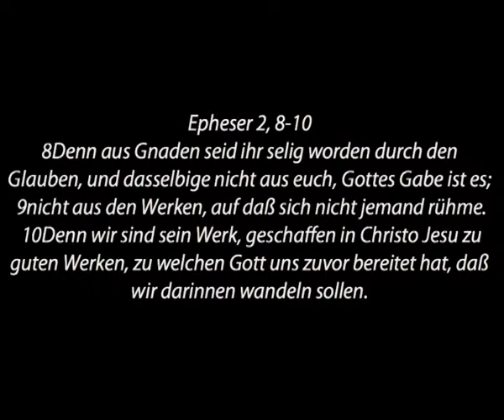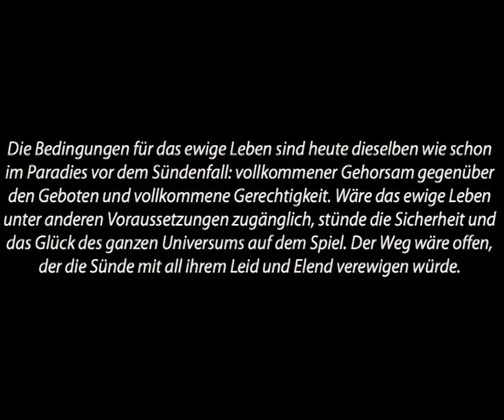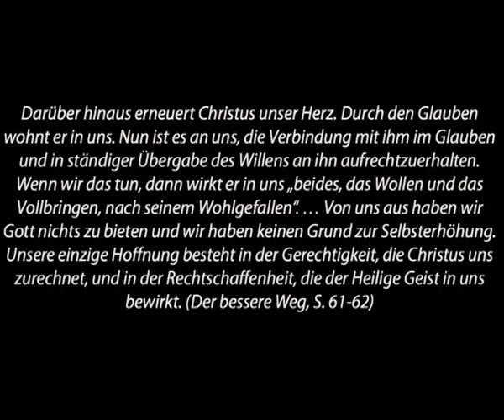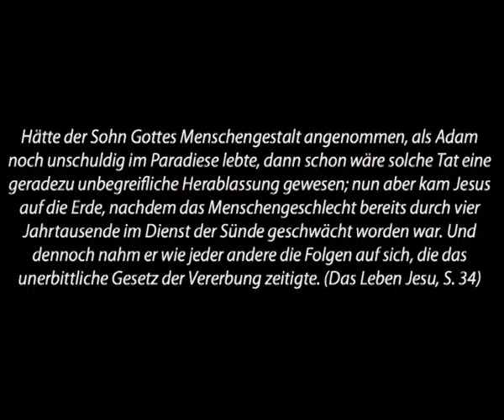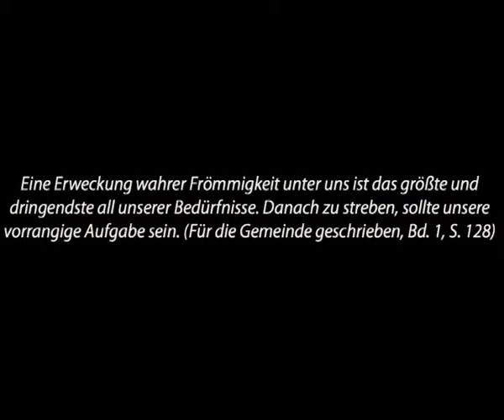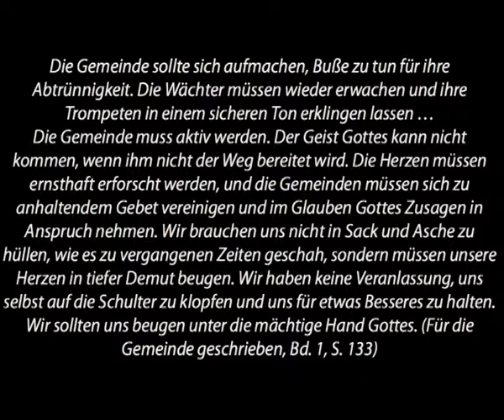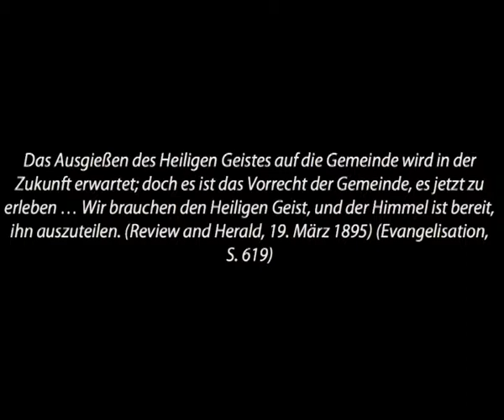Ted Wilson - Von Gott berührt II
Sprecher: Ted Wilson
Aufnahmedatum: 2011